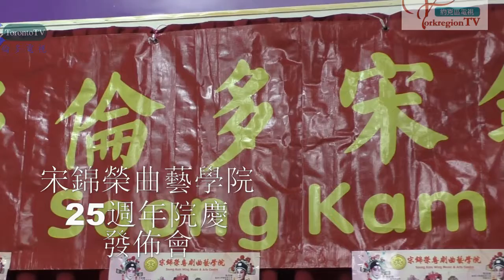20180827, 加拿大多倫多, 宋錦榮曲藝學院, 記者會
20180827, 加拿大多倫多, 宋錦榮曲藝學院, 記者會